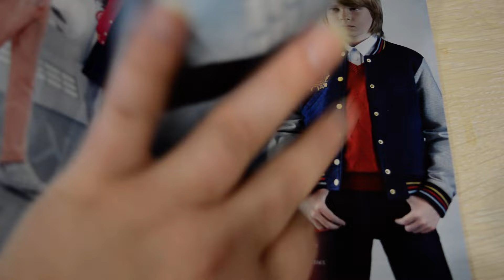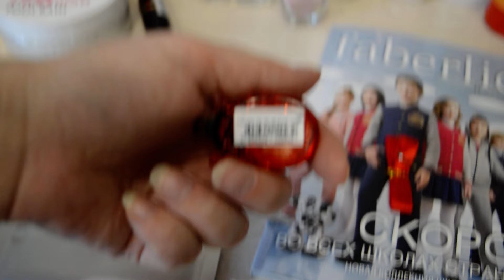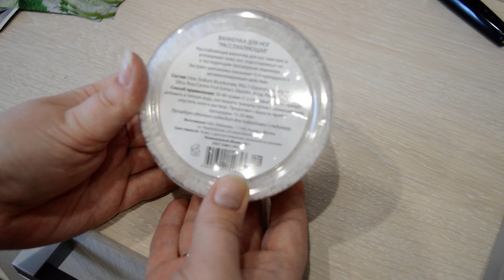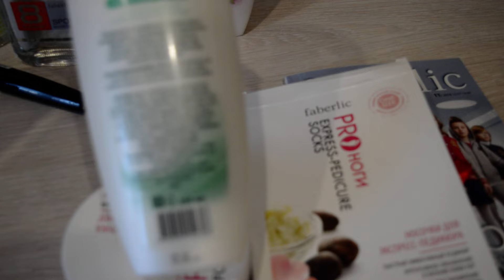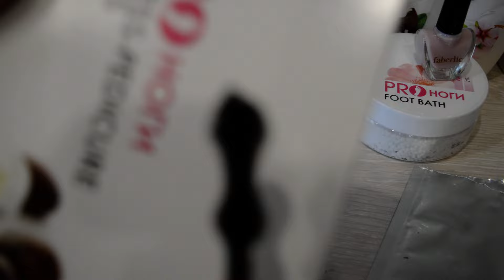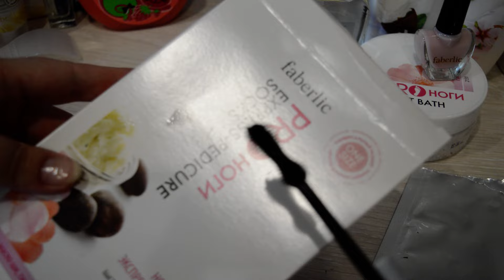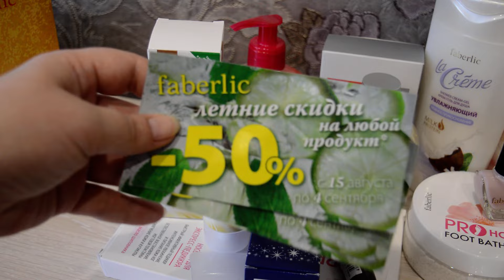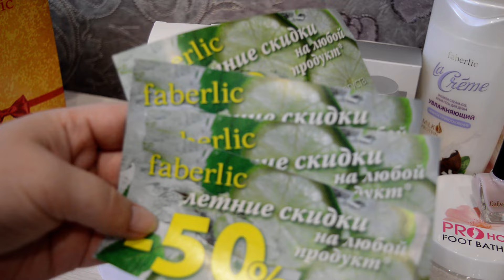Новинки каталога 11 Фаберлик!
С удовольствием отвечу ! С уважением к Вам и Вашим вопросам Бриллиантовый директор компании "Фаберлик" Участник проекта "Фаберлик-Онлайн" Анна Кононова,